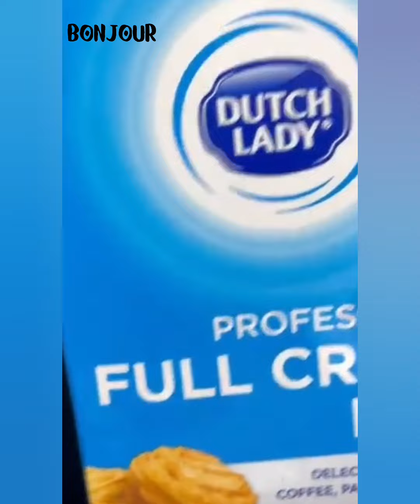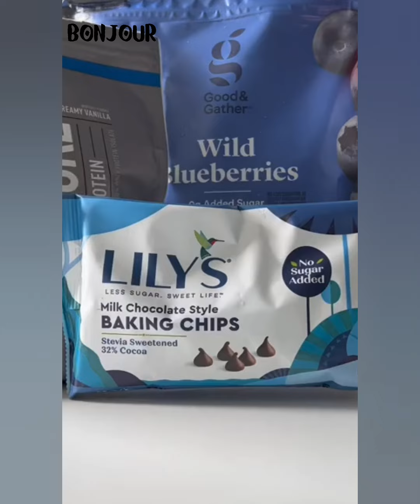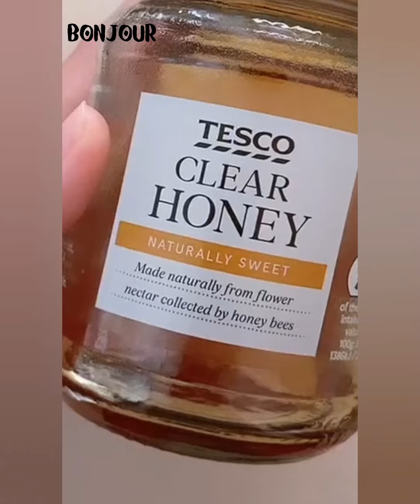🥤Milkshake Recipe and Storytime